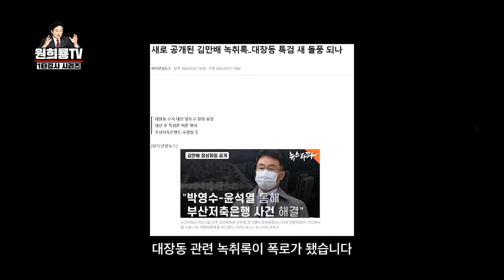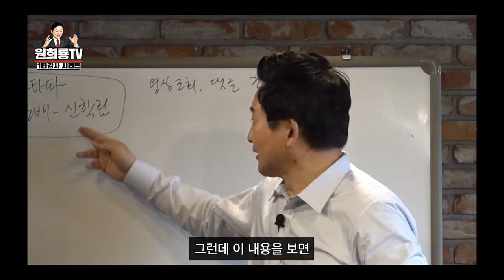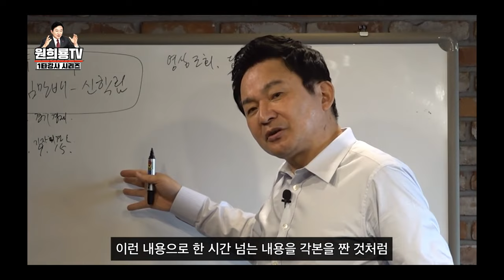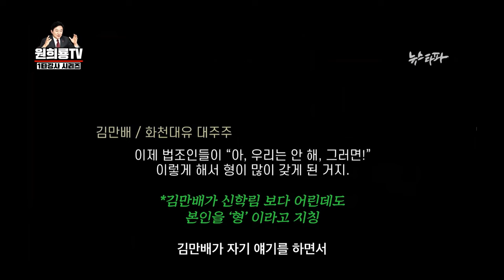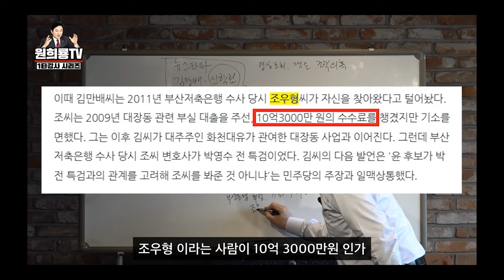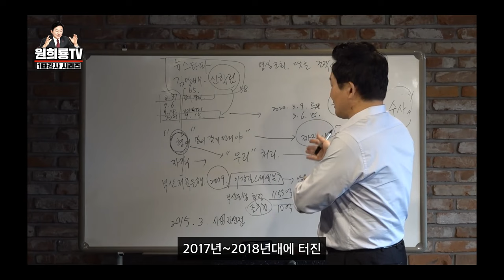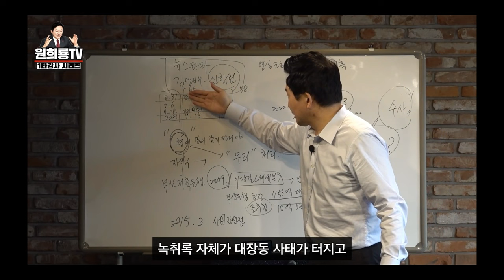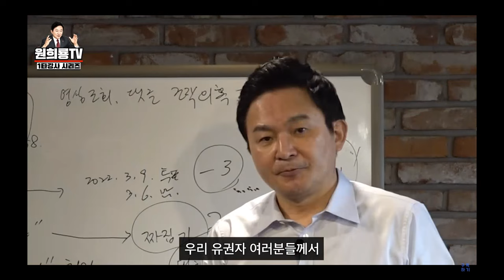김만배 녹취록 조작 사건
출처 - 원희룡TV